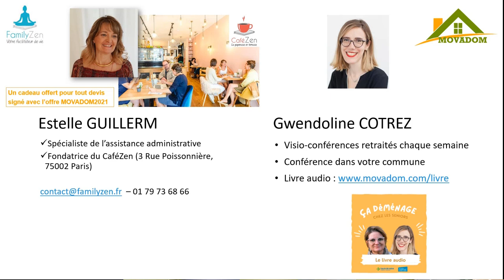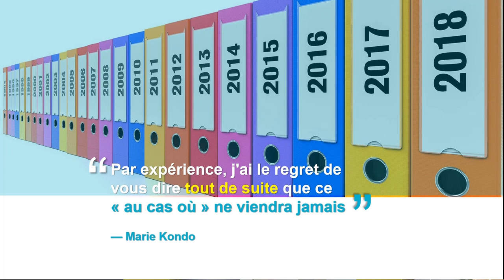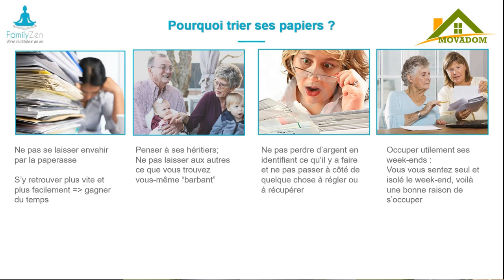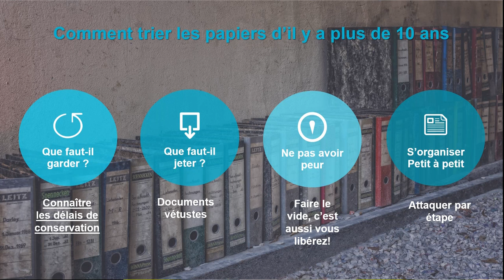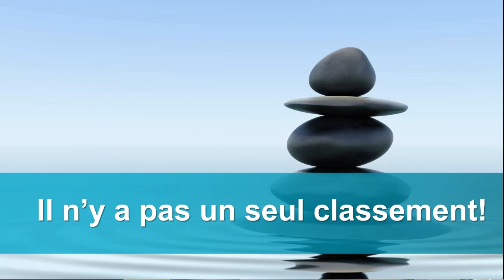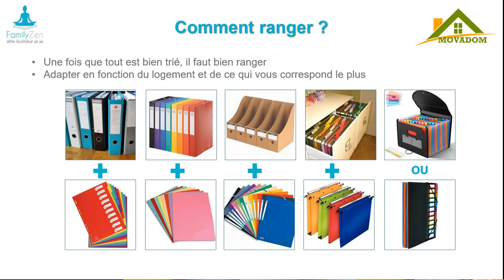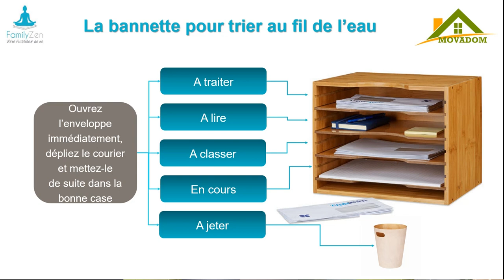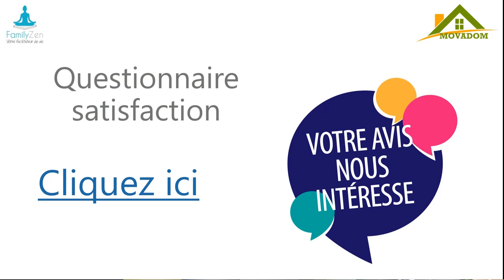21 mai 2021 - Trier ses papiers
Découvrez avec Estelle de Familyzen comment trier vos papiers

Votre conférencière :

Estelle Guillerm a créé Familyzen, structure spécialisée dans l'assistance administrative à domicile.